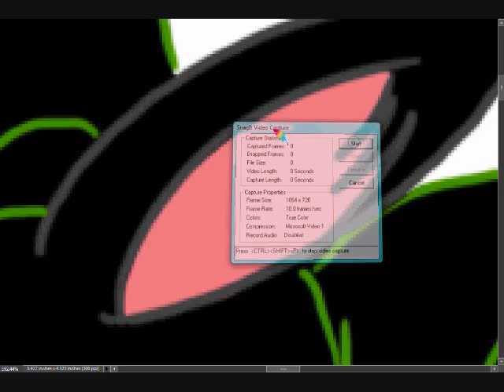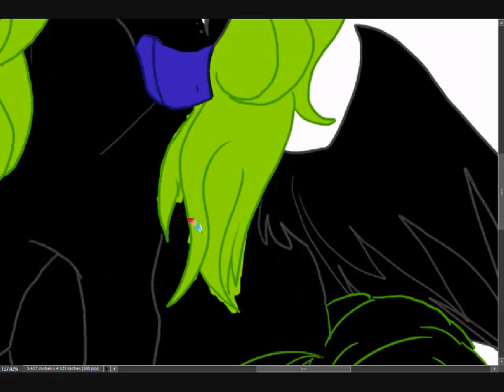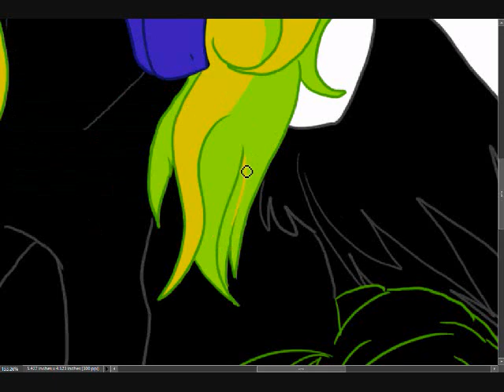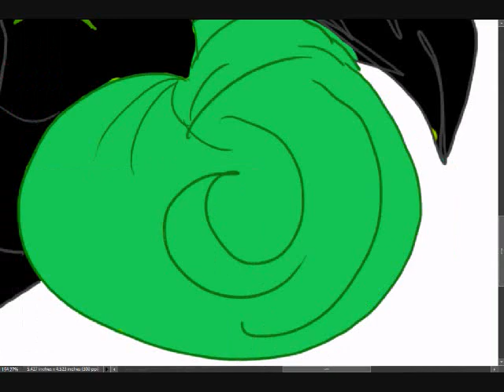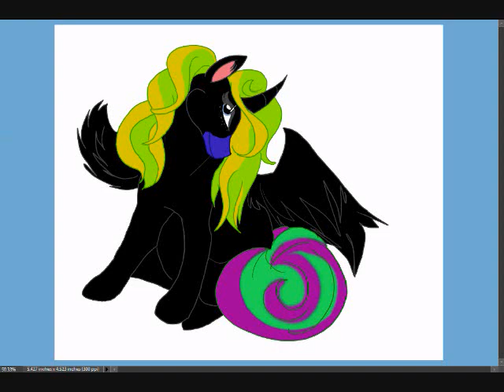Small Galaxy speed paint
Did a small SpeedPaint of my My little pony sona, Galaxy.

Music and some other one... I think it's "Legend of The Guardians Sountrack - 1.  The Flight Home (The Guardian Theme)"
Art and Galaxy(c) MayettaXTrigger436